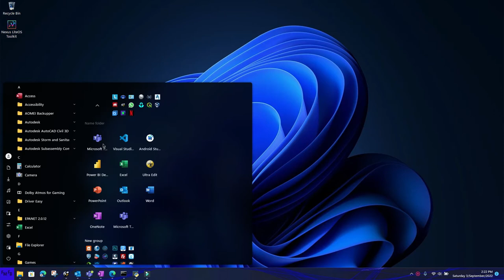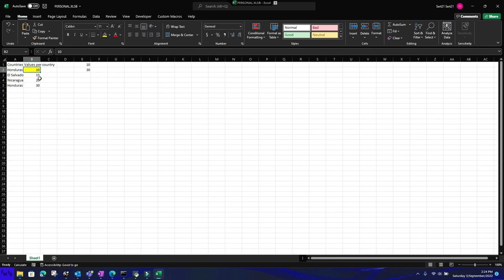How to use the new filter function in excel